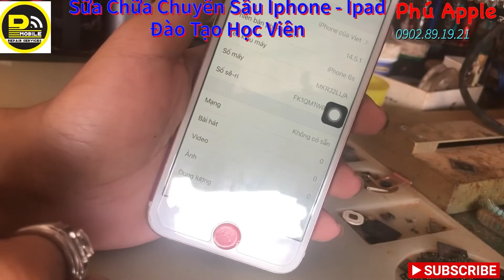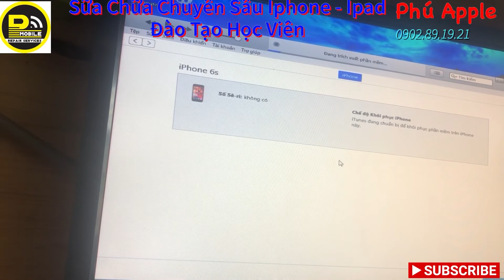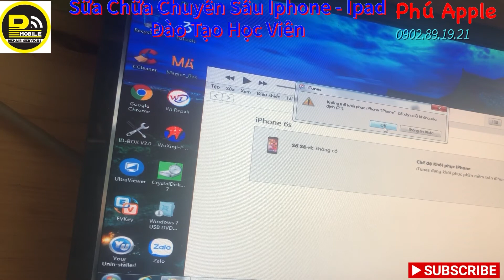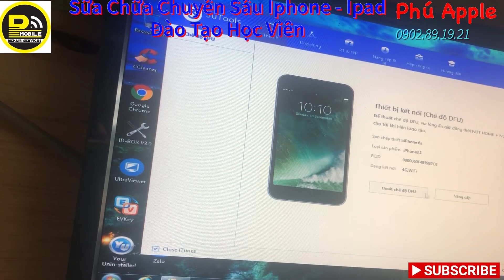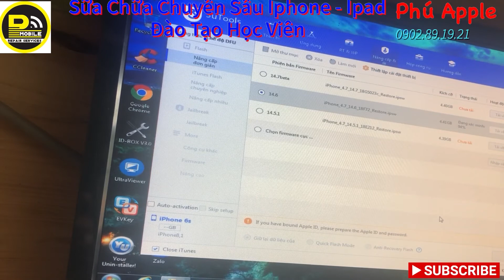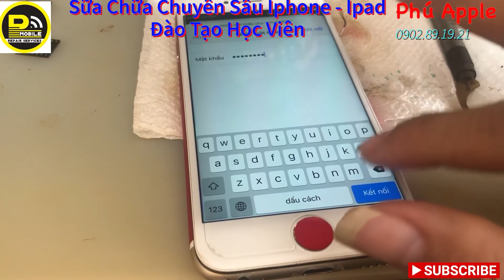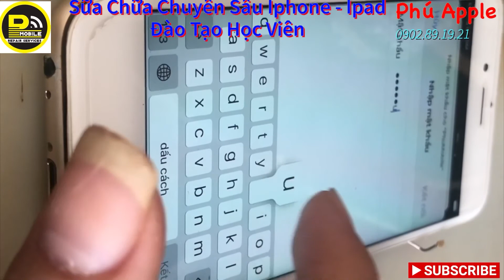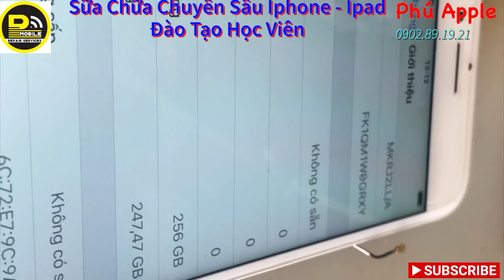Nâng Cấp Dung Lượng Iphone Lên 256gb - Upgrade Iphone To 256gb - Phú Apple